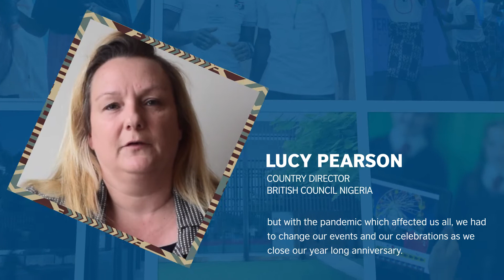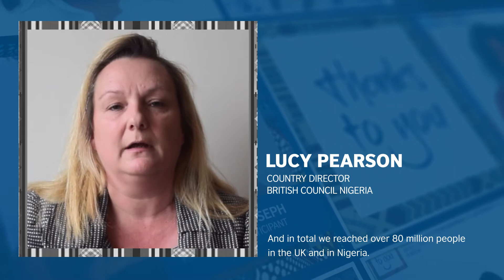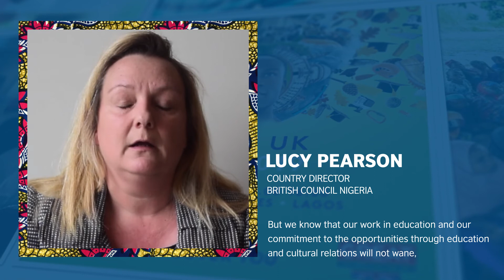British Council at 75 | Country Director Lucy Pearson's closing speech